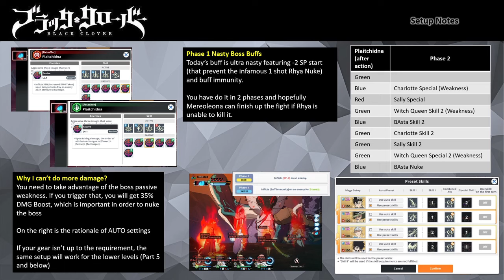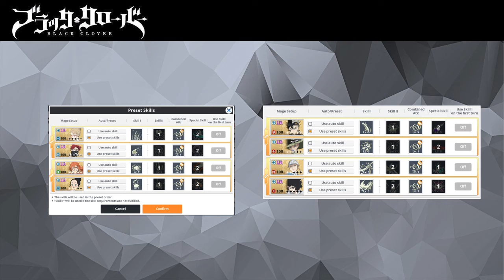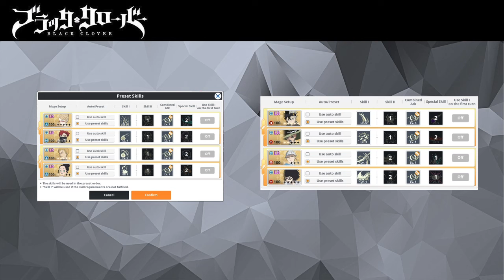Plaitchidna Season 7 Raid Phase 1 -2 SP & Buff Immunity Boss Buff Part 6 and Part 5 Runs on AUTO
Plaitchidna Raid (Phase 1: -2 SP, Buff Immunity) - Part 6 & Part 5 Runs
Part 6
Phase 1: Mereoleona, Nebra, Ceremony Charlotte, Rhya
Phase 2: Black Asta, Witch Queen, Charlotte, Sally
Food buff (Grilled Brown Halibut)

Part 5 (AUTO)
Phase 1: Clover Academy Charlotte, Zora, Mereoleona, Swimsuit Charmy

Part 5 (AUTO)
Phase 1: Clover Academy Charlotte, Zora, Julius, Swimsuit Charmy

Clear Phase 6 with 6 buffs = 40 (base clear) + 98 (bonus coins) = 138
Clear Phase 6 with 5 buffs = 40 (base clear) + 72 (bonus coins) = 112
Clear Phase 5 with 6 buffs = 35 (base clear) + 78 (bonus coins) = 113

Gears
Julius, Mereoleona - All attack pieces (Adv ATK/Adv DEF/Adv SPD)
Rhya - All attack pieces (Adv ATK/ Adv CRIT/ Adv SPD)
Black Asta - 3 small Attack pieces, 4 DEF (Adv ATK/Adv SPD/Adv DEF)
Witch Queen, Ceremony Charlotte - 3 small MATK, 4 HP pieces (Adv HP/Adv Spd/ Adv DEF)
Swimsuit Charmy - 6 HP pieces (any HP piece will do)
Clover Academy Charlotte - 4 DEF, 3 small ATK (Adv DEF/Adv SPD/Adv HP)
Rest - Full set, small ATK, 1 DEF Piece (Adv SPD (full set)/Adv DEF)

Time Codes:
00:00 - Setup Notes
00:10 - Commencement of Runs
03:12 - AUTO Settings (Part 5, Mereoleona version)
03:40 - Commencement of the Run
06:35 - AUTO Settings (Part 5, Julius version)
07:03 - Commencement of the Run